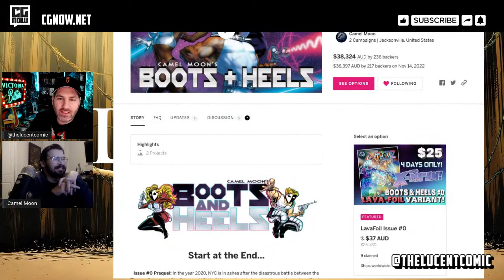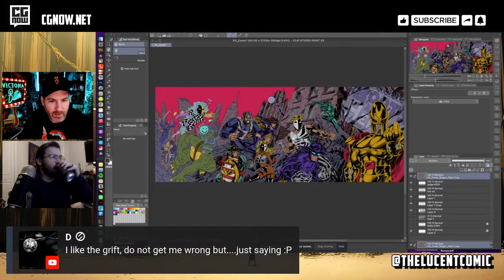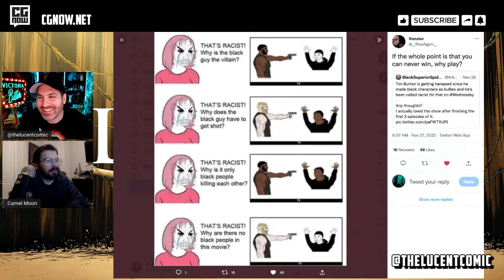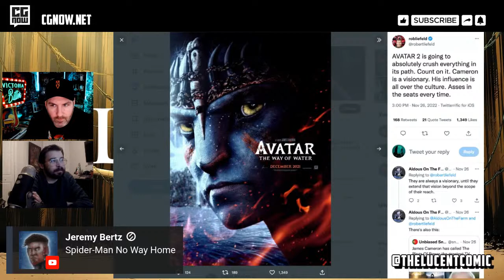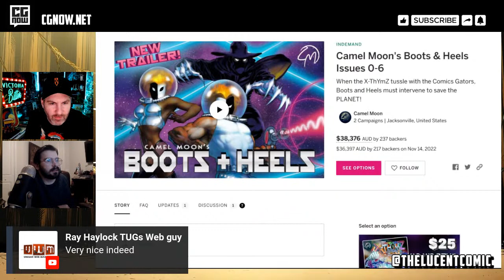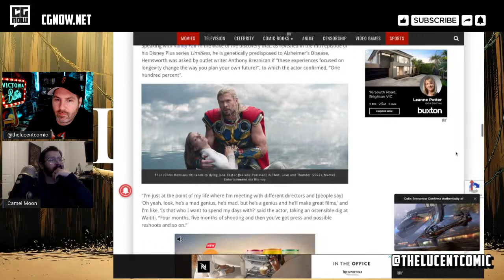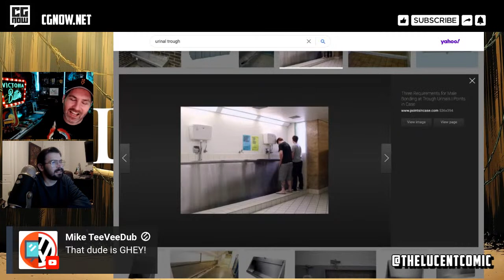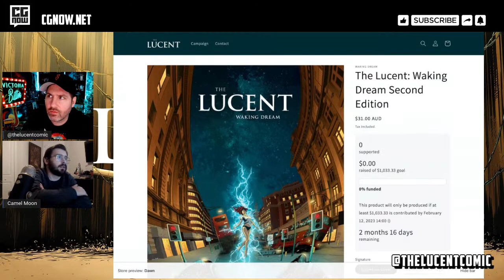CG Jacks of All Trades - Ep 9!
00:00 Intro
10:50 Boots & Heels / Lucent
33:20 Tim Burton dragged over Wednesday
48:00 Warrior Nun
56:00 Amazon $1B theatre investment
1:00:00 Avatar 2
1:18:30 Andor
1:23:00 Chris Hemsworth future as Thor
1:40:00 Australian Birds & Toilets